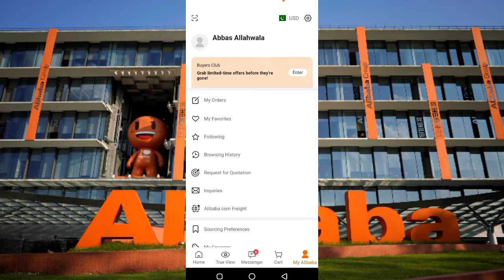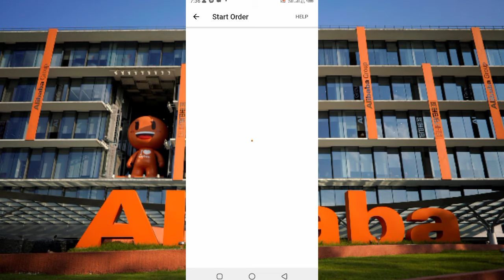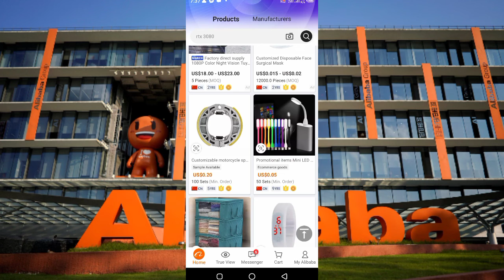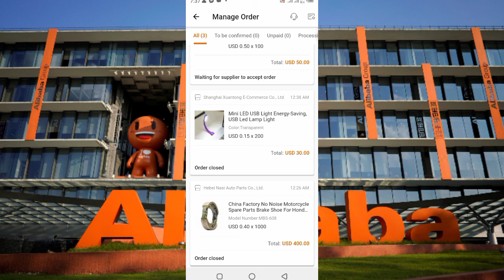how to buy things from alibaba (@rehanallahwala ) start order alibaba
how to use alibaba
How to buy things from alibaba
how to find a supplier on alibaba
alibaba sourcing hacks
how to find a manufacturer on alibaba
alibaba suppliers
how to find suppliers on alibaba
how to find product on alibaba
alibaba tutorial
how to find alibaba suppliers
buying from alibaba
alibaba supplier tutorial
how to find good suppliers on alibaba
alibaba middlemen
is alibaba safe